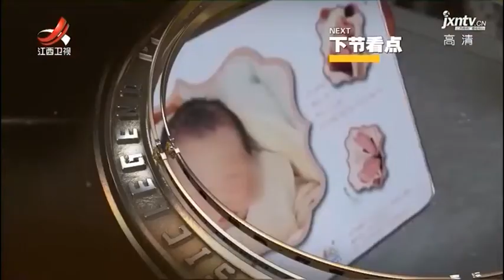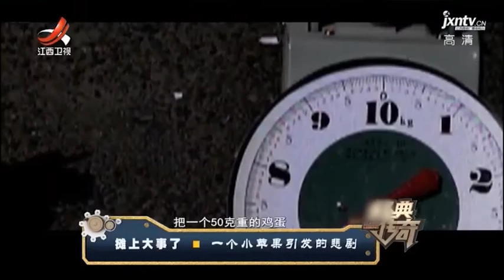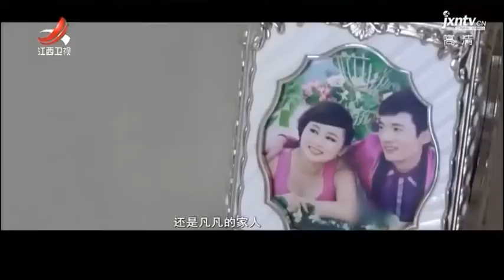女婴被高空掉下的苹果砸碎头骨，孩子生命垂危，肇事者却消失不见